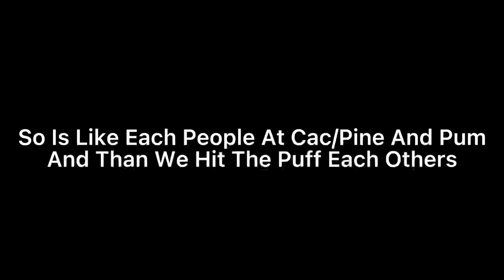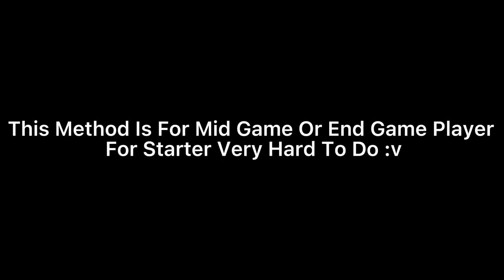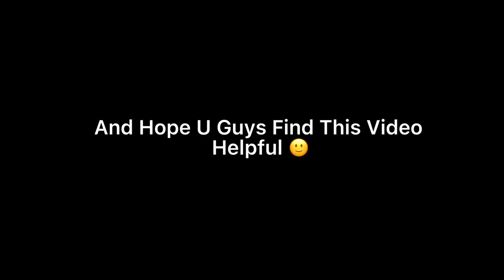How To Spawn INF Puffshrooms ! * OP Method - Bee Swarm Simulator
Roblox Profile :

Music From CADU!